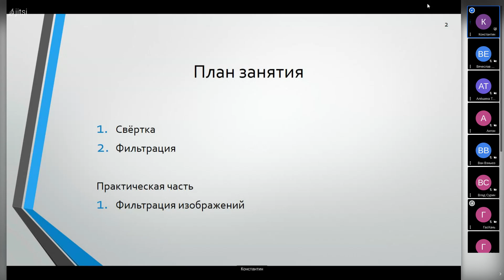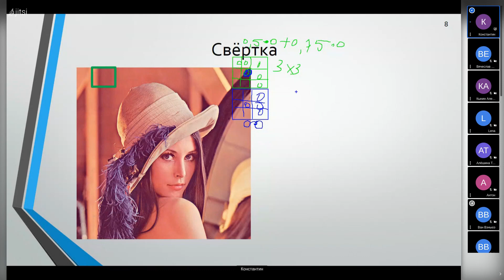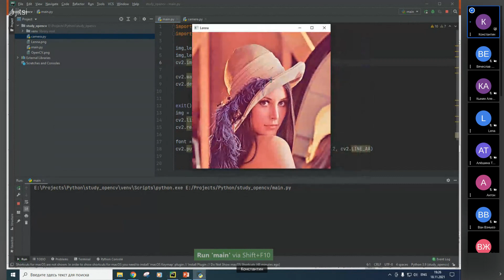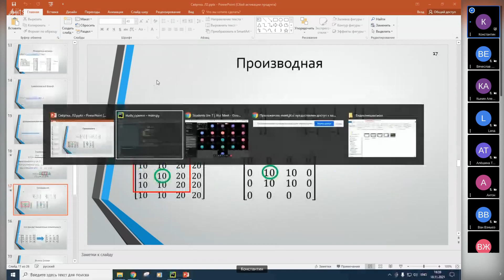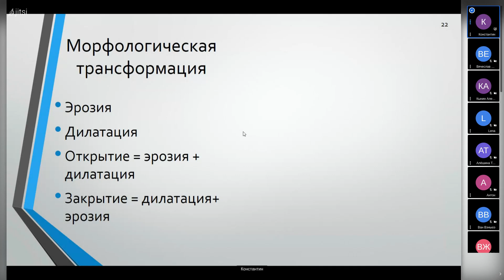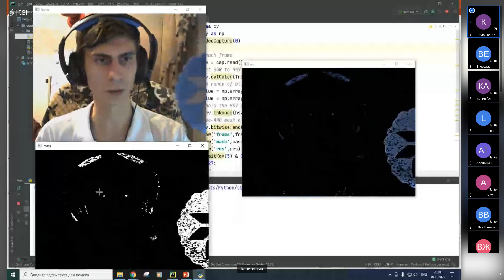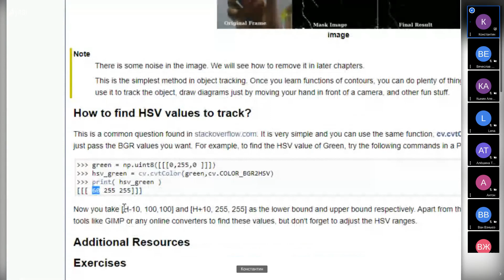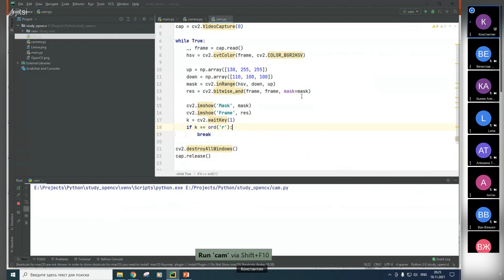Лекция 8. Свёртка, фильтрация, выделение по цвету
В данной лекции разбирается операция свёртки, фильтрация изображения и сегментация изображения по цвету.